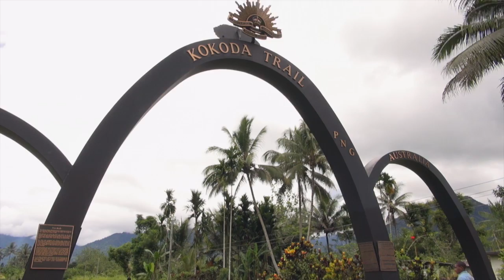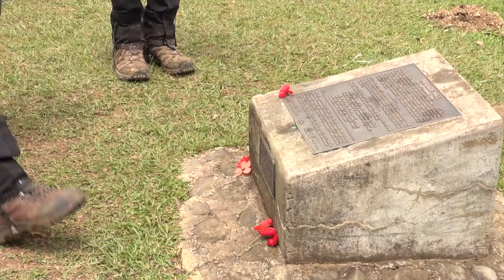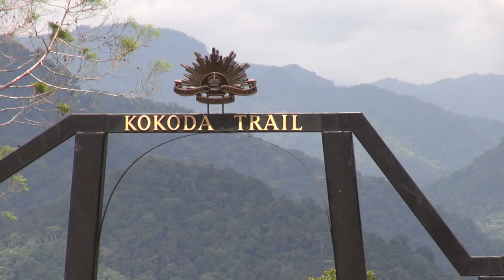Do Kokoda - Garry Lyon and Sam Newman -- ANZAC DAY Special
Submit your story and win a trip for 2 to Tufi Resort